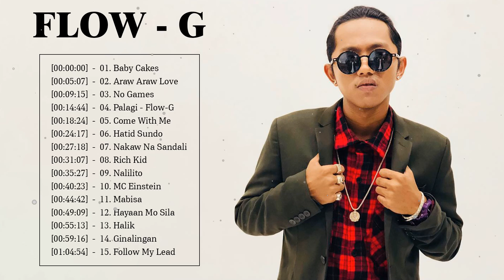Flow G Greatest Hits 2020 - Flow G OPM Tagalog Songs 2020